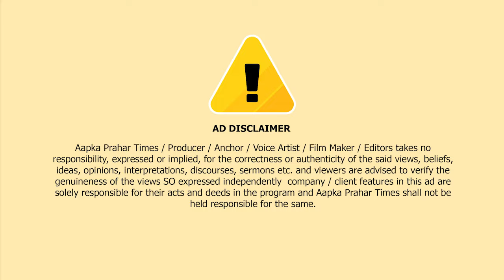जितेंद्र आव्हाड का बीजेपी पर फूटा गुस्सा || Islamuddin Khan|| Aapka Prahar Times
जितेंद्र आव्हाड ने बीजेपी पर फूटा गुस्सा || Islamuddin Khan|| Aapka Prahar Times